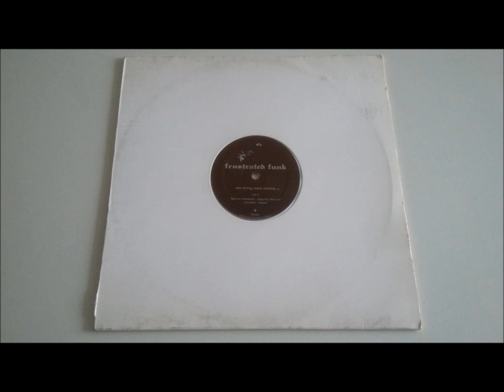Blue Villa People - We bring mad drama - Frustrated Funk records